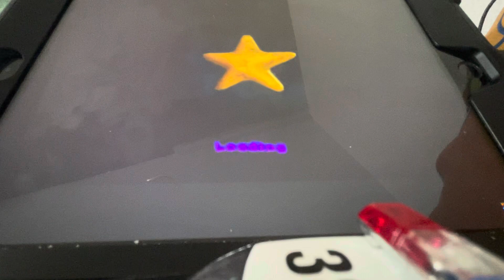Finding Nemo H